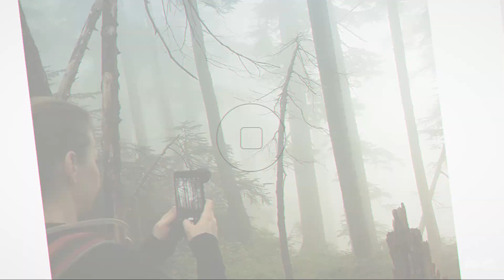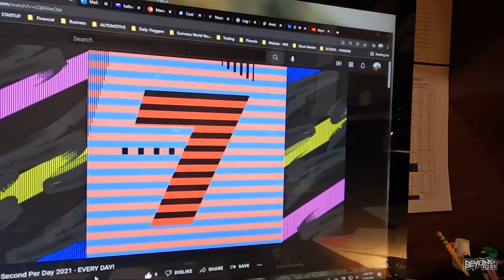Video Premiere Day! [Day 4093 - 01.14.22]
😄 Here's what happened today:
The One Second Each Day video goes live!